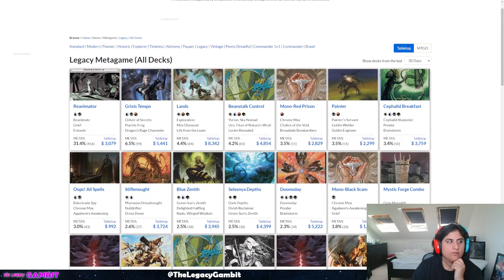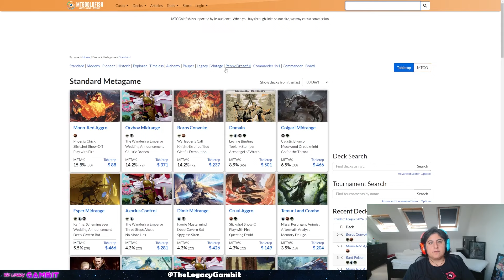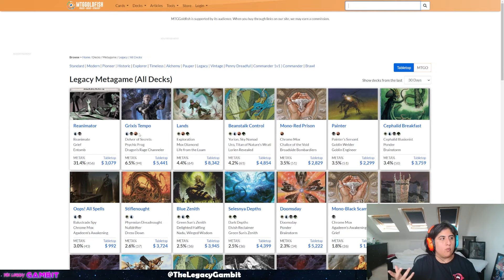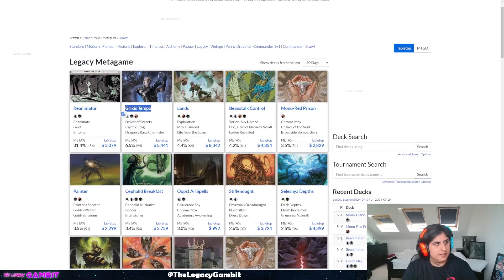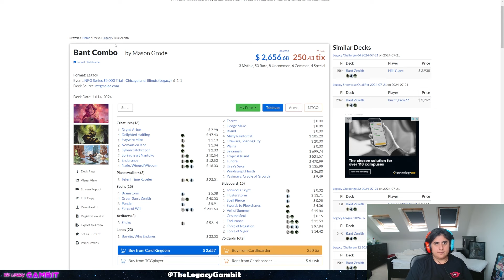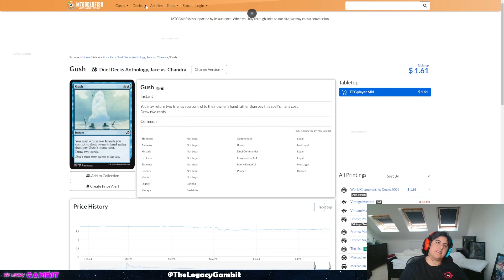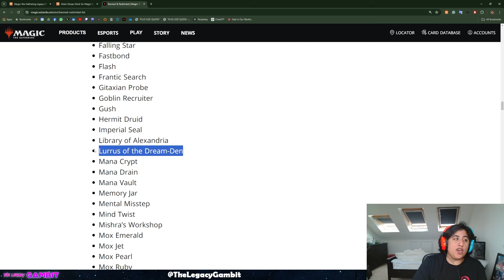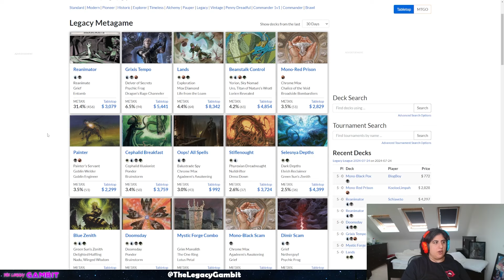Should Grief be Banned in Legacy?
Today's video discusses the impact of not having bans in the legacy format, even with the Rescaminator deck having a high level of meta share. We will explore the potential consequences, including the risk of losing player confidence and seeing a decline in the format. We will also look into potential unbans such as Top, Survival, and Lurrus.We will consider how this might affect big events and organized play.

0:00 Intro - We are Flesh and Blood Gamers!
04:30 Comparing this metagame to others
8:39 We will adapt, we always do
14:10 People are innovating in Legacy
17:29 Do they ban Grief? Is that enough?
24:20 Comparison to Pauper - Gush as a Pillar?
32:11 What could we unban?
35:37 The Future of Organised Play